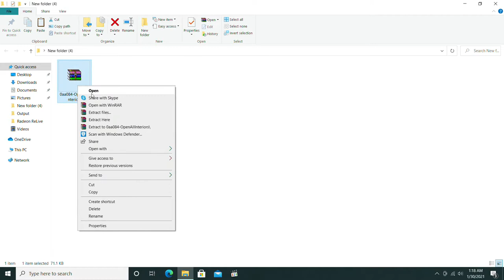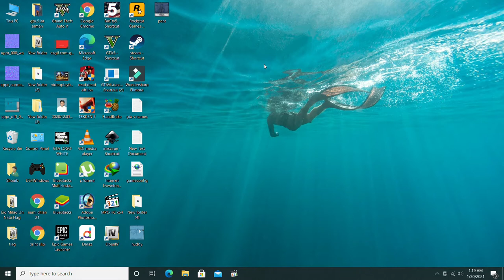OPEN ASHRAF AND ABID BEACH HOUSE AND 150+ LOCATION MOD IN GTA 5 REAL LIFE MODS PAKISTAN